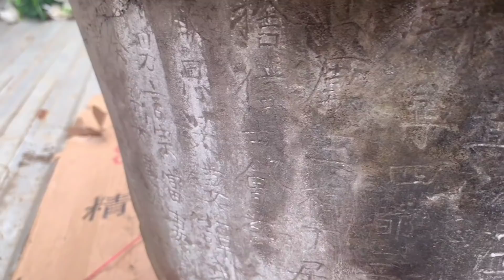专车专送4百多斤的宝贝，粉丝一直抬价，老刘仔细斟酌，巧辩砍价【老刘农民博物馆】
粉丝送来400多斤的宝贝，一直在抬价，看老刘如何化解抬价！

30多年来专在民间凭爱心去寻宝捡漏，现藏品上万！欢迎大家一起研究探讨！